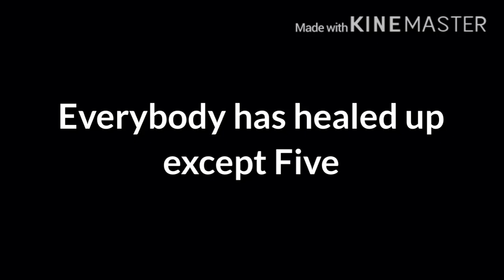After Little Nightmares 2 Chapter one "In the Hospital"